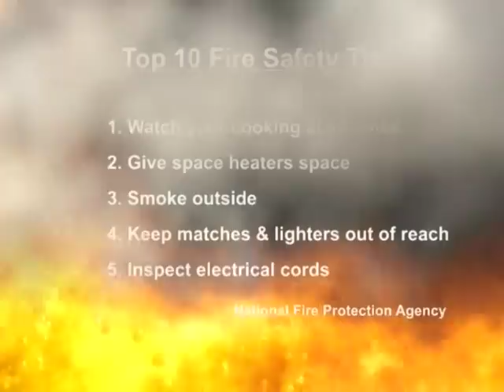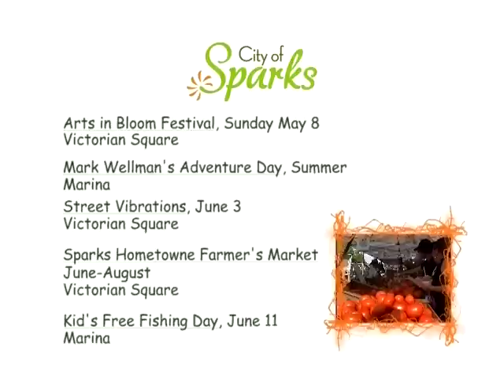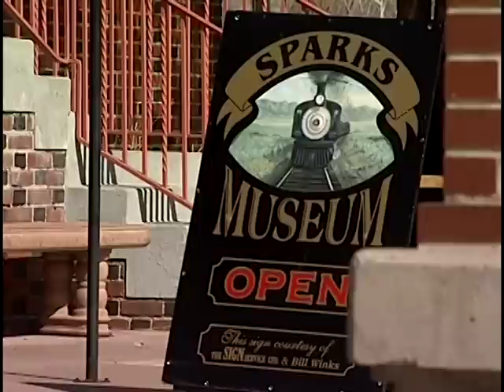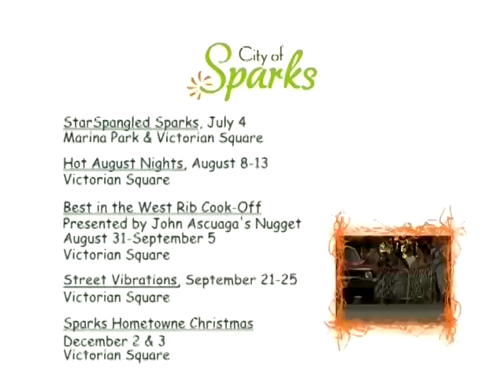Quality of Life - Spotlight on Sparks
This months Spotlight on Sparks shows the Quality of Life in the City of Sparks.